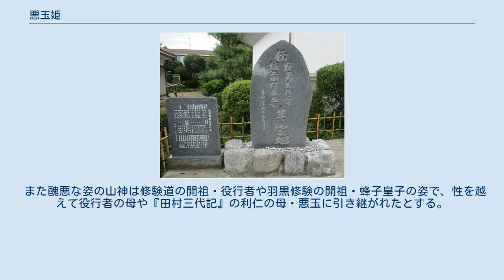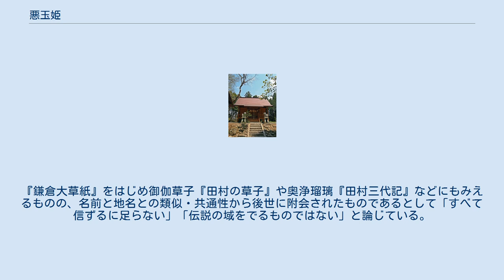悪玉姫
悪玉姫（あくたまひめ/あくだまひめ）は、田村語り並びに坂上田村麻呂伝説に登場する伝説上の人物。
文献によっては、悪玉、悪玉御前などとも記されている。
地方伝説では飽玉、阿久玉、飽玉、阿久多摩、阿口陀などと表記され、千熊丸を産むことは共通しているものの、坂上田村丸の母とする系統と坂上田村丸の妻とする系統に分類でき、いずれも奥浄瑠璃『田村三代記』での一節がそのまま「悪玉姫伝説」として東北地方の各地域に定着したものである。
 歴史上の人物である大納言・坂上田村麻呂の母については一切不明であり、妻についても「清水寺縁起」で三善清継の娘・高子の名前が伝わるのみで詳細は不明である。
 室町時代の京都で成立した御伽草子『田村の草子』では藤原俊仁が陸奥国田村郷の賤女と契りを交わして田村丸俊宗が生まれるが、作中では名前が登場しない。
一方で『田村の草子』を底本として江戸時代の東北地方で演じられた奥浄瑠璃『田村三代記』では田村利光が陸奥国三春の悪玉姫と契りを交わして田村丸利仁が生まれるとあり、作中で名前が登場する。
『田村の草子』では異類婚姻譚の種類が大蛇と賤女の二重だが、『田村三代記』では星の御子と大蛇と悪玉の三重の異類婚姻譚で田村丸利仁を強調している。
『田村三代記』では、『田村の草子』など御伽草子系にはない田村利光による「御狩」が描かれる。
『田村三代記』は第一群、第二群、第三群に分類され第一群は悪路王捜索の山狩りが主体となり、中世的説話を色濃く伝え、御伽草子からの古態を残す写本群となる。
第二群では第一群にはない「将軍巻狩の段」や「塩竈神社の縁起」などが挿入され、七ツ森での壮大な巻狩が描かれる。
どちらも御狩を通して「悪玉との契り」がもたらされる点は共通する。
第二群が成立する過程で「悪路王討伐」が「奥州兵乱鎮撫」へと変化したのに合わせ、賤女に悪玉姫という名前が付会されたものと推測できる。
 奥浄瑠璃『田村三代記』が盛んに語られた東北地方では、岩手県一関市の鬼死骸や奥州市衣川地域の霧山禅定など寺社縁起や地名伝説が『田村三代記』の内容と直接関係しつつ創出された。
それらと同様に、『多賀城市史』でも悪玉御前と千熊丸の伝説は奥浄瑠璃『田村三代記』そのままであり、それが伝説化を遂げて定着したことは明らかであると記述している。
 岩手県紫波郡紫波町赤沢では飽玉伝説が伝えられている。
 石巻市 宮城県石巻市湊にある零羊崎神社では田村麿将軍・悪玉御前の木像が納められている。
 大和町 宮城県黒川郡大和町吉田では悪玉姫伝説が伝えられている。
 利府町 染殿神社（赤沼明神） 鹽竈神社の境外末社で利府町赤沼にある染殿明神とも呼ばれる赤沼明神は『田村三代記』において、刈安草は悪玉が千熊丸を産む際の血がかかって生じたもので、この明神に悪玉御前を祀ったとある。
また利府町付近では産室原は悪玉が出産のときに産屋を建てたところ、胞衣桜は千熊丸の胞衣を納めたところ、子安観音堂は悪玉御前の守本尊を安置したところ、伊豆佐比売神社の九門長者屋敷跡は悪玉の主人が住んでいたところ、神谷沢の化粧板は悪玉が上洛するときに化粧をしたところとそれぞれ伝えられている。
 仙台市 宮城県仙台市若林区にある円福寺では、本尊聖観世音菩薩は聖徳太子作であり、田村将軍利仁の侍妾悪玉の護持仏で、利仁の子である田村麻呂を産んだ悪玉がここで所生したという。
悪玉観音や子安観音と称されている。
 宮城県仙台市泉区山の寺にある洞雲寺では『封内風土記』や「洞雲寺縁起」で、佐賀野寺とも称し、坂上苅田麻呂と利府の阿久玉女の間に産まれた千熊麻呂がこの寺で学んだとある。
 秋田県大仙市荒川村面日では阿久多摩姫伝説が伝えられている。
 山形県では『奥羽観蹟聞老志』「長谷堂城の項」や、長井市の總宮神社などに田村麻呂による建立としている寺社は確認出来るものの、田村語りに関連した伝承は皆無に等しい。
阿部幹男は、阿玉桜（伊佐沢の久保桜）は、かつて山形県でも田村語りが語られていた痕跡ではないかとしている。
 福島県郡山市田村町徳定に建つ「伝 征夷大将軍 坂上田村麻呂公 生誕の地」碑 福島県郡山市田村町にある谷地神社は坂上田村麻呂の産みの親という阿口陀媛を祀る。
近くには産湯に用いたという産清水も伝えられており、隣の高台には坂上田村麻呂没後1200年記念事業として森清範貫主揮毫の「伝 征夷大将軍 坂上田村麻呂公 生誕の地」碑が建てられ、千二百年大遠忌と共に同年に起こった東北大震災の犠牲者の諸霊供養の意が...